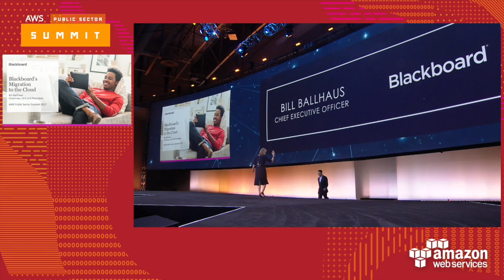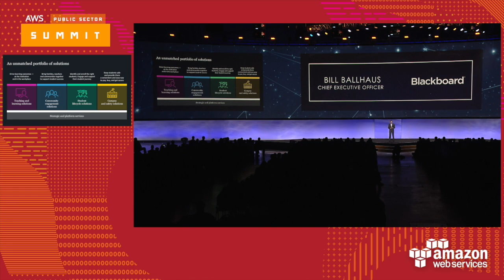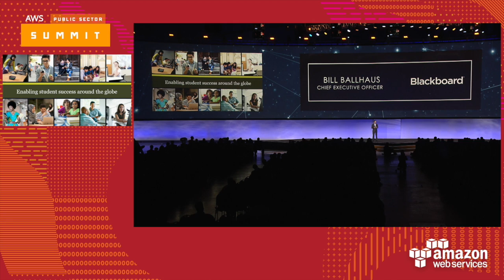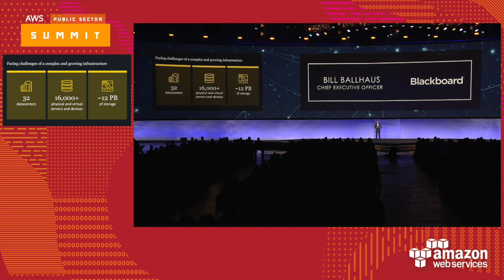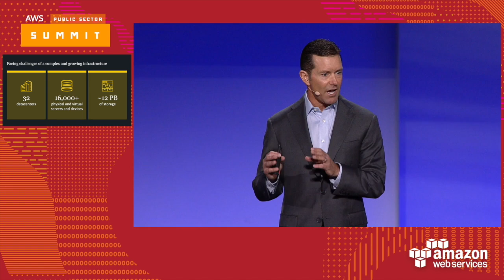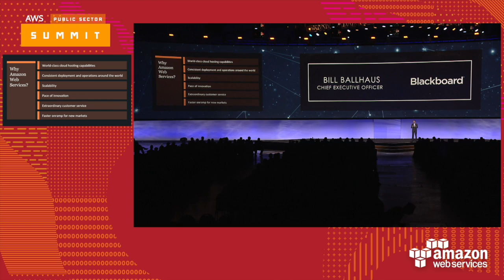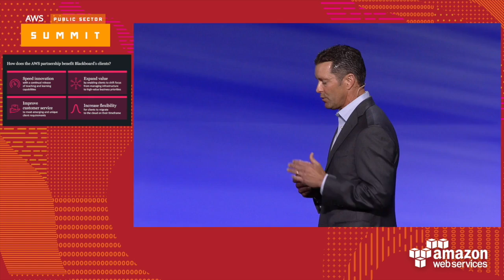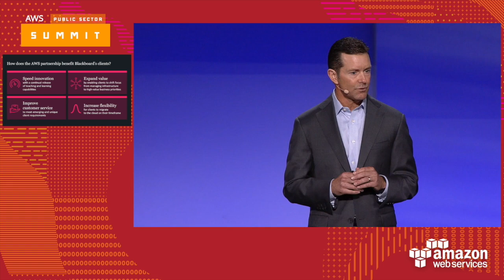AWS Public Sector Summit 2017 Customer Keynote: Bill Ballhaus, Blackboard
Hear Dr. William Ballhaus, Chairman, Chief Executive Officer and President, Blackboard at the 2017 AWS Public Sector Summit in Washington, DC talk about why Blackboard chose to move AWS and shut down data centers to better focus on their education mission. Hear how the scalability and agility that AWS offers allows them to provide access to education anytime, anywhere.